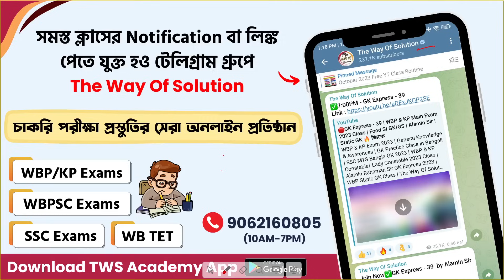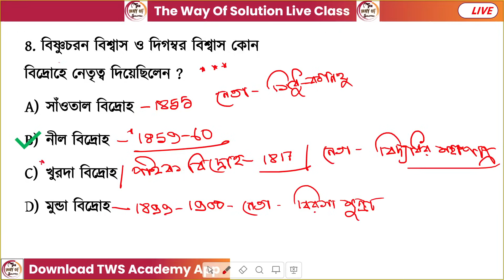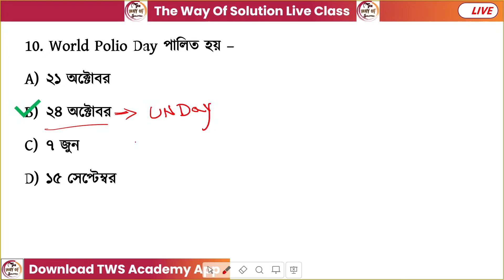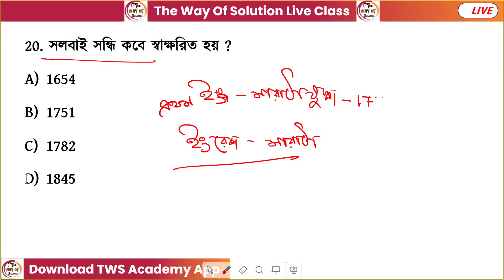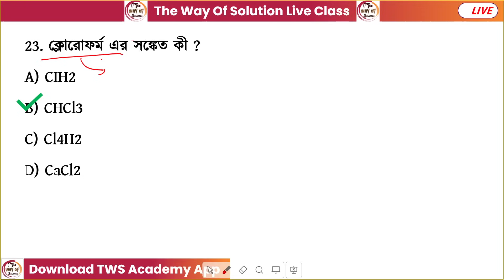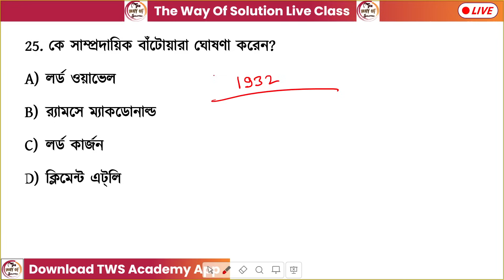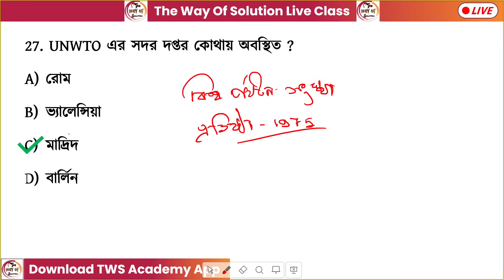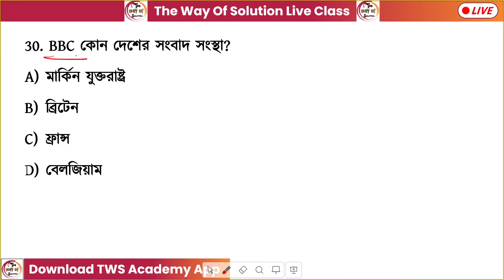GK/GS Class - 16 | Food SI GK | WBP/KP New Vacancy 2024 Class| Alamin Sir GK | GK Express🔥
GK Practice Class | WBP/KP/WBCS/Food SI/ WBP Warder GK Class | Arabul  Sir GK | GK MCQs Practice 2024